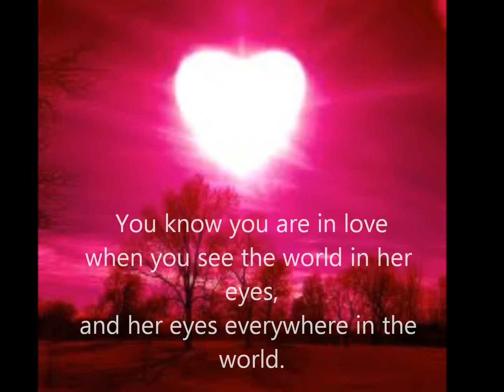LOVE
music video